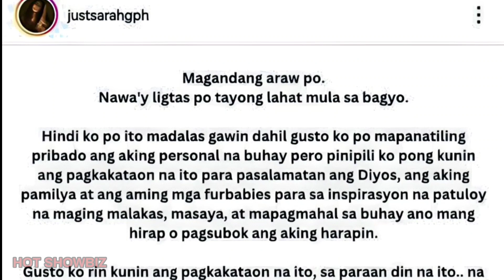Matteo Guidicelli AWANG AWA NA sa KALAGAYAN NGAYON ni Sarah Geronimo!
awang awa na di umano si matteo guidicelli sa kaniyang asawa na si sarah geronimo, matapos ang problema nito sa kaniyang pamilya na hanggang ngayon ay hindi padin nagkakaayos, narito ang buong detalye!

Warning: This youtube channel provides information on the news of their favorite celebrities providing educational purpose and awareness to our viewers ❤️